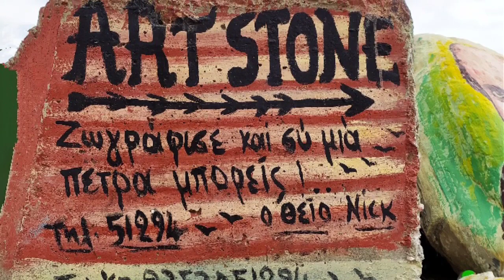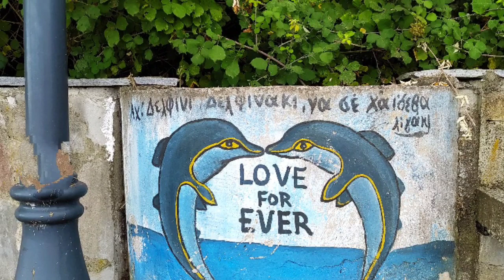Methoni Beach Summer 2020 ArtStone Pelikans Mussels Greece Μεθώνη Πιερια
A quick guide to Greece! Welcome to Greece!

You will see :

✅Methoni village; Paralia of Methoni, port...
✅ walk on the beach
✅Art Stone on the beach
✅Beautiful Pelicans in the sea of Methoni
✅port & Mussels

Witam w Grecji! Witam w Methoni (Pieria)
To jest szybki przewodnik po Grecji!

✅Zapraszam do oglądania kolejnego filmiku, tym razem zobaczycie malutką wioskę turystyczną, oddaloną 26 km od Katerini, na północy Grecji.

✅ Zobaczysz atrakcyjną plażę, kameralną, ze złotym piaskiem, otoczoną artystycznymi kamieniami, ale i soczystą zielenią, to taki mały Paradise!

✅Zobaczysz port w Methoni, który słynie z eksportu czarnych małży na rynek zagraniczny ( Włochy, Francja, Hiszpania) a i zdarza się, że Japonia i Chiny korzystają ( małże, których plantacje znajdują się właśnie w Pieria, ale także w okolicach Salonik i Imathia ) są wysokiej jakości i są dynamiczna częścią greckiej gospodarki

✅zobaczysz w końcu pelikany, gdyż wody Zatoki Termajskiej i rzeki (Aliakmonas, Axios, Loudia) tworzą Biotop of Axios (Park Narodowy), tereny ekologiczne, w których żyją rozmaite np. ptaki: ibis srebrny, mewa czarna, pelikany, flamingi...

✅Jest tu parę restauracji,gdzie można zjeść i napić się greckiej kawy!

✅Z Methoni do Agia Triada, po Zatoce Termajskiej,można odbyć mini rejs, poskakać ze statku do morza, popływać, a potem na Agia Triada wypoczywać, potem powrót do Methoni... koszt dla dorosłych/ 20euro ( 2020 rok) dla dzieci/ 10 euro (2020 rok)

🔔 Zrób subskrypcję mojego kanału i wciśnij ikonę dzwoneczka, aby być na bieżąco z filmikami.

Zostaw polubienie 👍 i udostępnij innym 👉 może jeszcze tu nie byli?

🏖️ Życzę udanych wakacji w Grecji!

🌏 Pozdrawiam, Agata Strychowska, Greek Travel-Guide